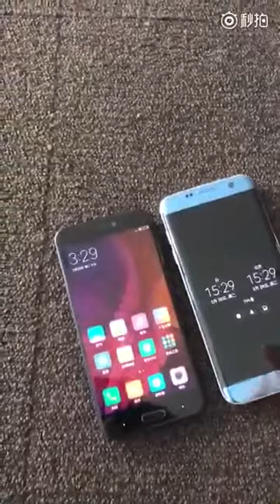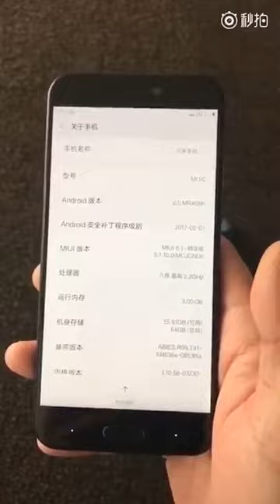Xiaomi 5C Hands on Review